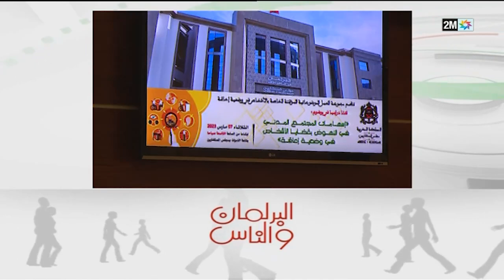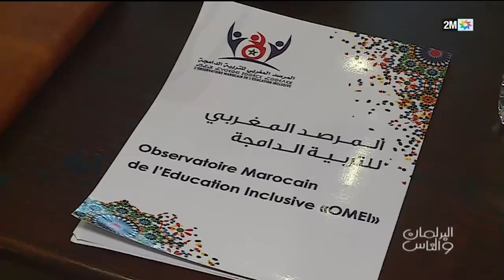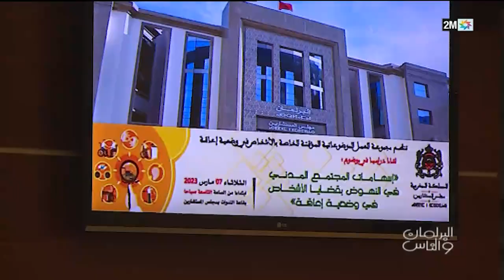البرلمان و الناس : السبت 11 مارس 2023